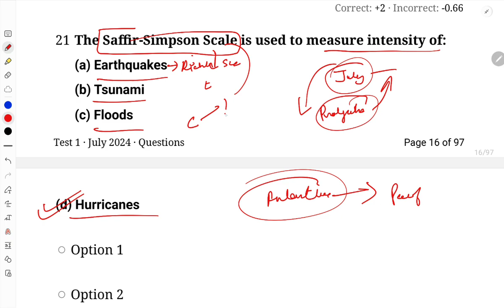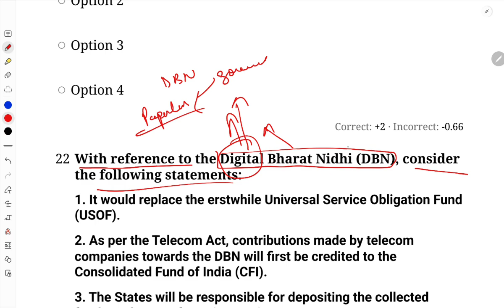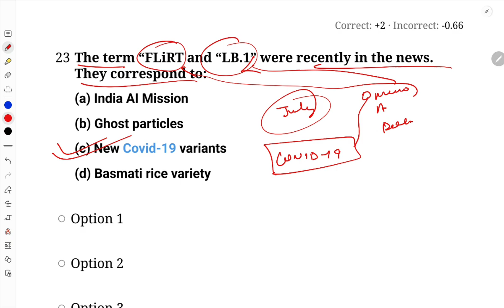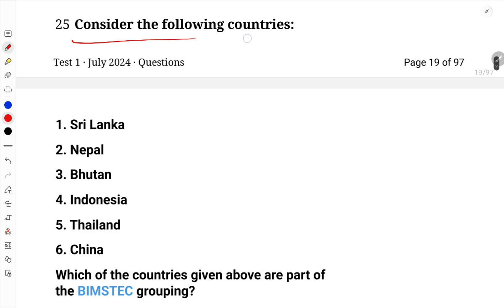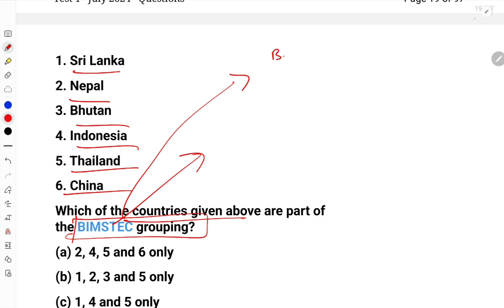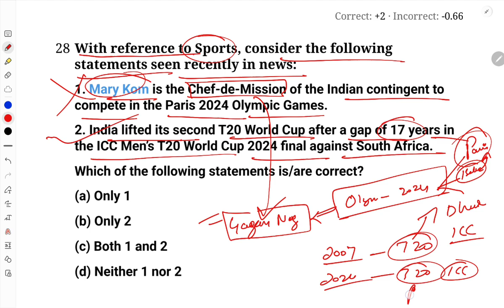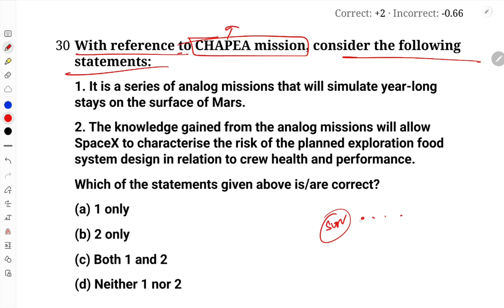part-3 July current affairs monthly monthlycurrentaffairs pratyushaias monthly current affairs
Download pratyusha IAS app from the below link